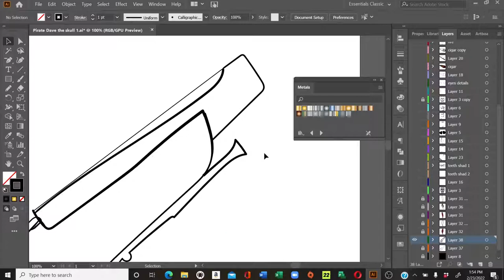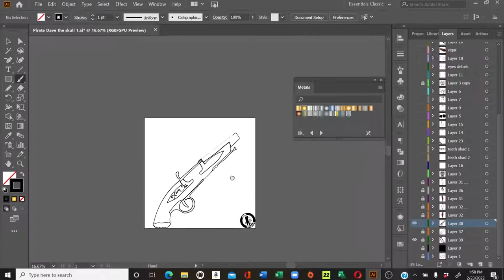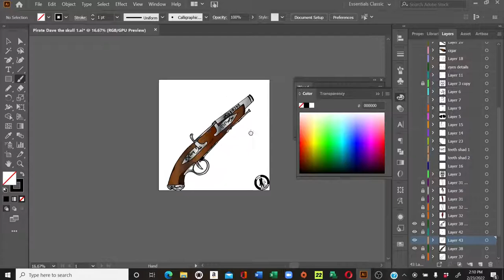How to draw Simple Pirate Gun Adobe lllustrator☠️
This is a time-lapse of a simple drawing of a pirate Gun
Please watch till the end to see the cool shooting animation I added to it